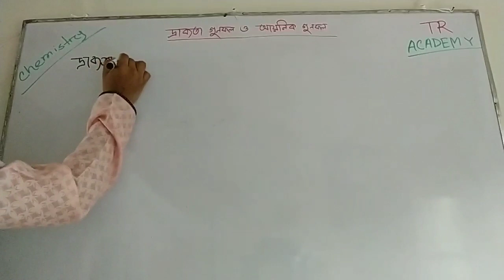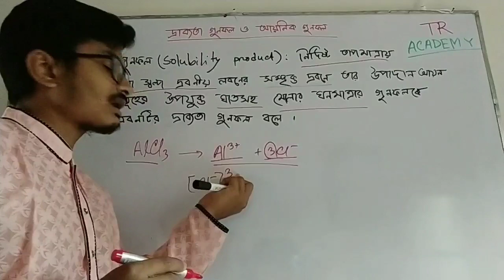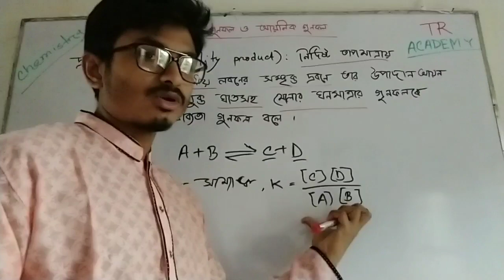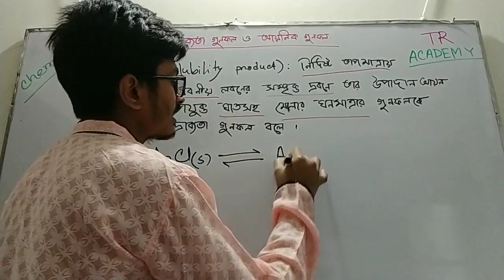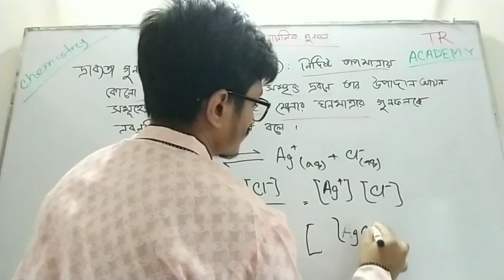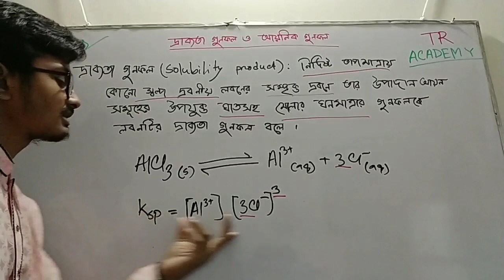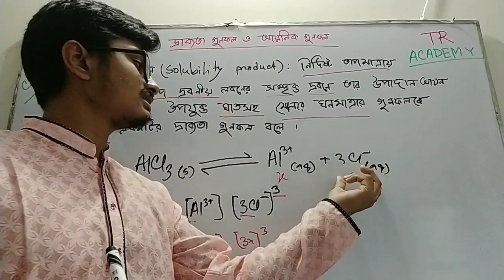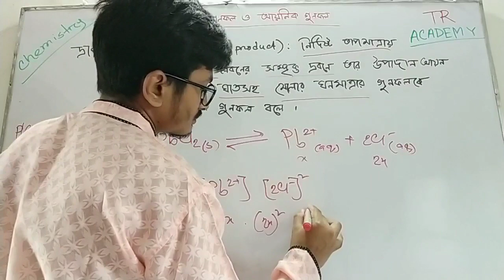দ্রাব্যতা গুণফল ও আয়নিক গুণফল Part -1 । Chemistry 1st Paper । গুণগত রসায়ন । HSC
This video is mainly about solubility product and this is part-1 and the topic is from the 2nd chapter of chemistry 1st paper. You can easily calculate the solubility product after watching this video.